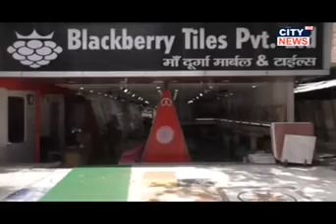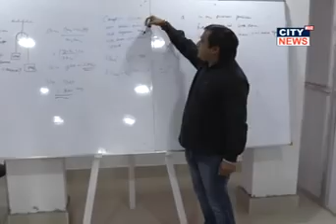03 10 2019 CITY NEWS MUZAFFARPUR